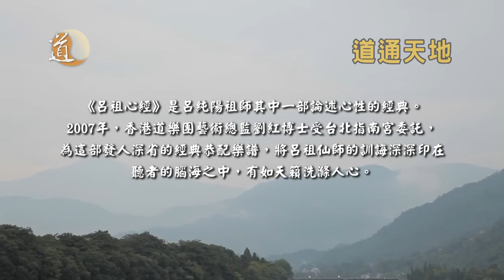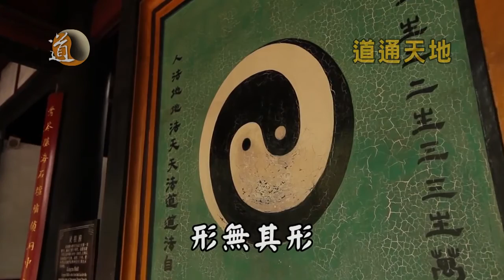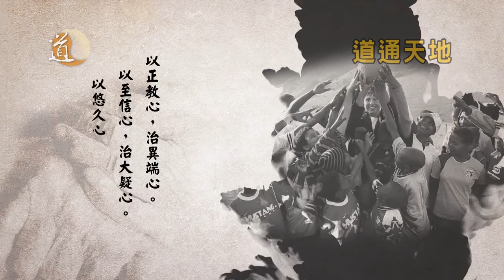吕祖心经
吕祖曰：

天生万物，惟人最灵。
非人能灵，实心是灵。
心为主宰，一身之君。
役使百骸，区处群情。
物无其物，形无其形。
禀受于天，良知良能。
气拘欲蔽，日失其真。
此心既失，此身亦倾。
欲善其身，先治其心。
治心如何，即心治心。
以老老心，治不孝心。
以长长心，治不悌心。
以委致心，治不忠心。
以诚恪心，治不信心。
以恭敬心，治无礼心。
以循理心，治无义心。
以清介心，治无廉心。
以自爱心，治无耻心。
以积德心，治为恶心。
以利济心，治残贼心。
以匡扶心，治倾陷心。
以仁慈心，治暴戾心。
以谦逊心，治傲慢心。
以损抑心，治盈满心。
以俭约心，治骄奢心。
以谨慎心，治怠忽心。
以坦夷心，治危险心。
以忠厚心，治刻薄心。
以和平心，治忿恚心。
以宽洪心，治褊窄心。
以伤身心，治沉酒心。
以妻女心，治奸淫心。
以果报心，治谋夺心。
以至信心，治大疑心。
以悠久心，治无恒心。
以始终心，治反复心。
以施与心，治悭吝心。
以自然心，治勉强心。
以安分心，治妄想心。
以忍受心，治怨尤心。
以推诚心，治猜忌心。
以镇定心，治摇惑心。
以中正心，治偏袒心。
以大体心，治细务心。
嗟呼人心，不治不纯。
如彼乱丝，不理不清。
如彼古镜，不磨不明。
如彼劣马，不勒不驯。
我故说经，欲治人心。
人心得治，天地清宁。